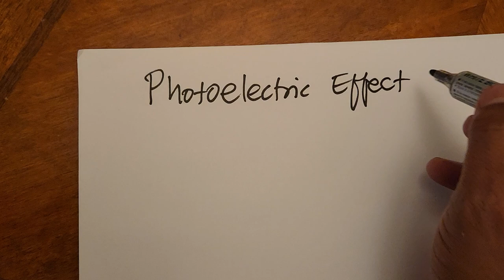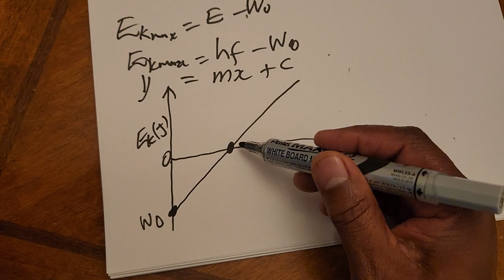Photoelectric Effect Vid03 CAPS Aligned Presentation PHSC P1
Photoelectric Effect Vd03 CAPS Aligned Presentation PHSC P1 with Exam TIPS & NOTES suitable for grade 12 Physical Sciences learners and teachers.